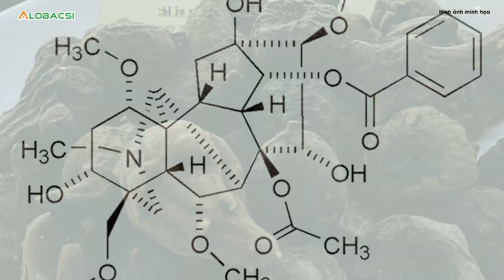Lào Cai: Cảnh báo ngộ độc khi ăn canh củ ấu tầu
Cảnh báo ngộ độc khi ăn canh củ ấu tầu
Bệnh viện Đa khoa huyện Mường Khương vừa tiếp nhận 1 trường hợp bệnh nhân nam, 46 tuổi, ở xã Lùng Vai (Mường Khương) ngộ độc sau khi ăn canh củ ấu tầu.
MỌI GÓP Ý XIN GỬI VỀ:
Hợp tác nội dung:  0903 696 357